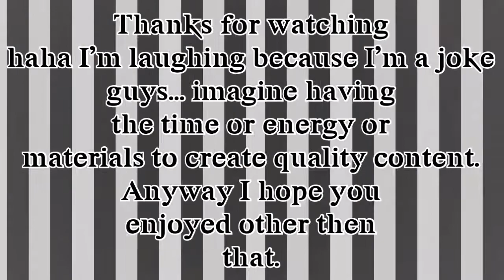Animal Crossing is back in your house my guys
I’m high on laughter rn so I’m being dumb ahahhahahahahahahahahahahahah k bye